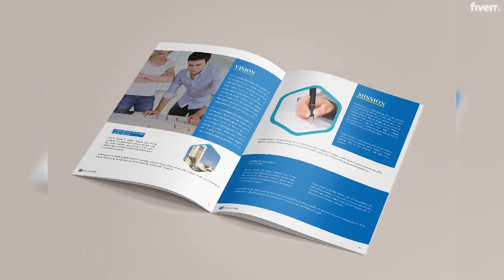Create company profile,business proposal,biofold,trifold,brochure design - Best Brochure Design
Link to this gig:
Create company profile,business proposal,biofold,trifold,brochure design Special discount
Best cheap Brochure Design Service
Greeting!Thank you so much for choosing my gig...Are you looking for Creative Company profile, Business proposal,Brochure,Flyer,Biofold?Then You are in right place.I simply love to generate new concepts in any design. This is how I am living my life with design. It's my hobby, fashion, profession and client's satisfactionis my final goal.Why you should Purchase my gig?I will do high-quality Company profile, Business proposal,Brochure,Flyer,Biofold.I will design 24 more pages PSD, PDF, EPS, And Aibrochure Templates.All element 100% editable.Free unlimited revisions.High-resolution print-ready file 300dpi.Extra fast delivery.Adobe Illustrator WorkAI Source FileUniqueHigh Quality WorkSome of My Services for You:Logo DesignBusiness cardFlyerAnnual ReportLetterheadCV Design&infographicLine sheet&One SheetSales ProposalCatalog or BookletWhy am I Different From Others?Expert in Graphic DesignNo Design is Repeated!100% Clients satisfaction24/7 Customer Support100% Money Back Guarantee!
ThanksMd.Mukter Hossain
What kind of files will I receive?,The files are Print-Ready, high resolution PDF and JPG,png, 300dpi, including bleeds and crop marks.,Do you brochure design,so what is your best way?,Thanks for asking so basically my way is Photoshop and illustrator.,Do i get Print Ready Source File, Unlimited Revision on the BASIC Package?,Yes you will, But with a limitation with page numbers.,Do i get the Unlimited revision?,Yes, I don't Take any cost for the Revision.,How much time you will take for the first draft?,It depends on the type of the design but if the content is normal then it will take 36-48 hours for the first draft.,Is it print ready?,Yes, 100%. It is 300 dpi, HQ, CMYK color mode. I can send you pdf, ai, eps for highly professional and high resolution printing.,Can I get editable source files?,Sure, If you want to get the editable source files, for future edits.,Am i able to work any time?,Yes i am able to work any time, after order i working on your project immediately.,Is there any option to Money Back Guarantee?,After all the revisions if you are not satisfied with my final design. I will refund your balance.